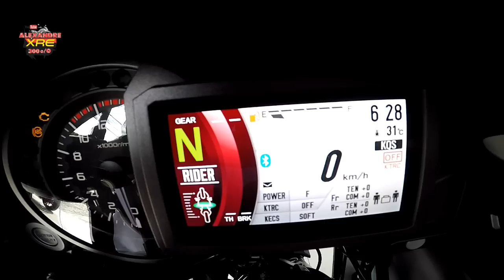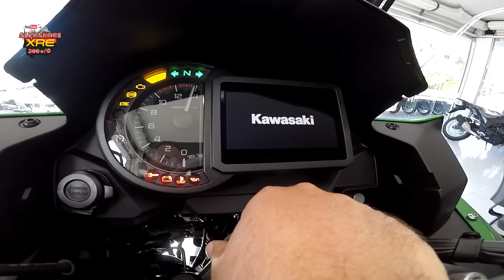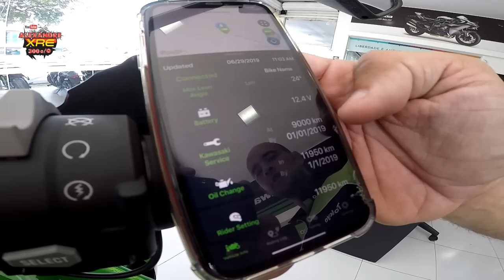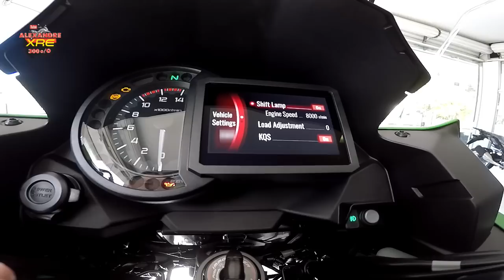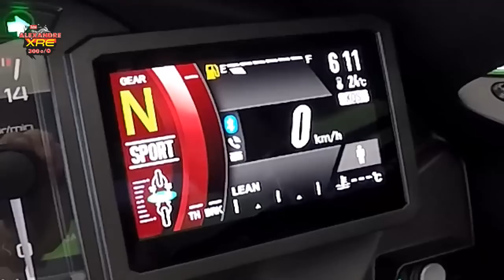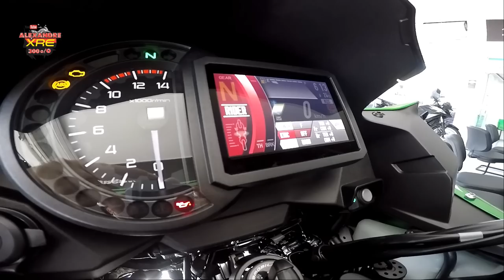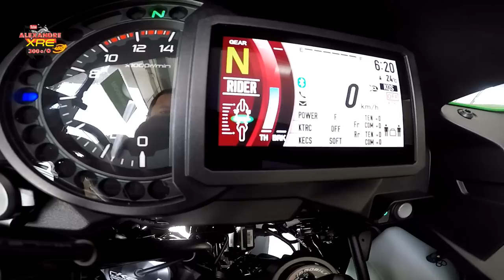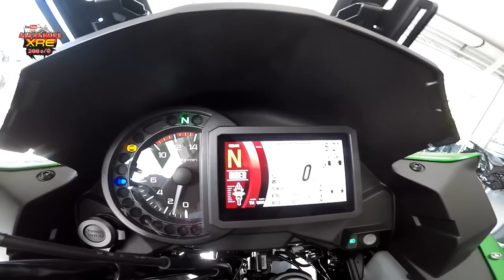Nova Versys 1000 Grand Tourer 2020 em detalhes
Veja a nova Versys 1000 Grand Tourer SE 2020 em detalhes, onde você verá a moto em close e explicações de funcionamento inclusive do painel. Veja mais detalhes no site oficial da Kawasaki

LaranjaMecânica
Alien Motos
Tasouza Rider
Queiroz_zs